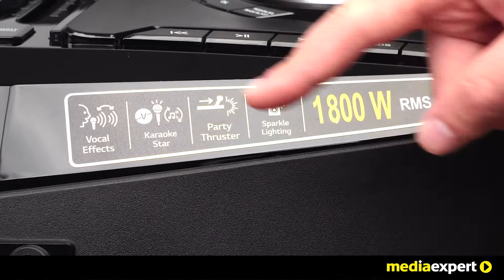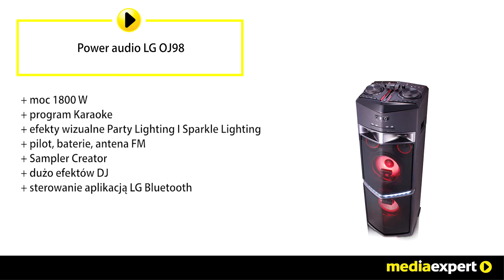Power audio LG OJ98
Power audio kupisz tutaj Ten potężny głośnik typu all-in-one pompuje głośny, grzmiący niski dźwięk który można poczuć jak i usłyszeć. Funkcja Karaoke tłumi częstotliwości wokalne utworu, dzięki czemu każdy utwór jest gotowy do gry z nowym wokalistą! Może nawet zmienić klucz piosenki, by lepiej odpowiadać głosowi piosenkarza.